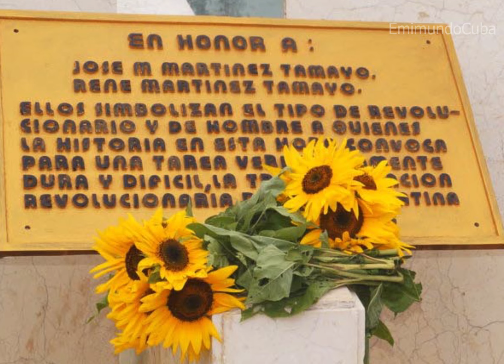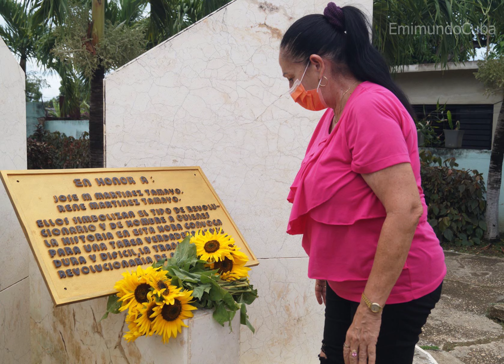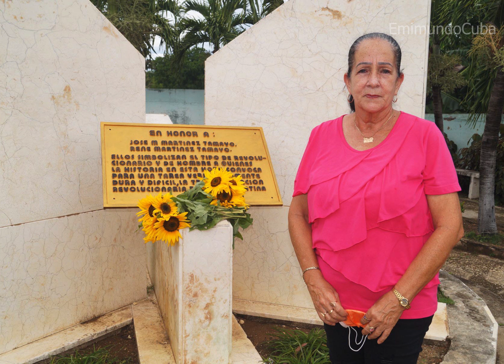José María Martínez Tamayo en los recuerdos de su hija Lucía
Lucía Martínez Álvarez, hija del combatiente internacionalista cubano José María Martínez Tamayo, caído en Bolivia el 30 de julio de 1967, repasa recuerdos de su padre.